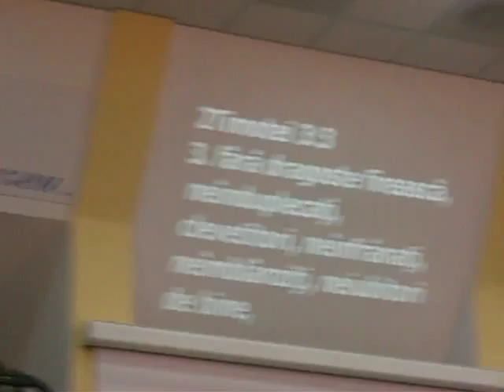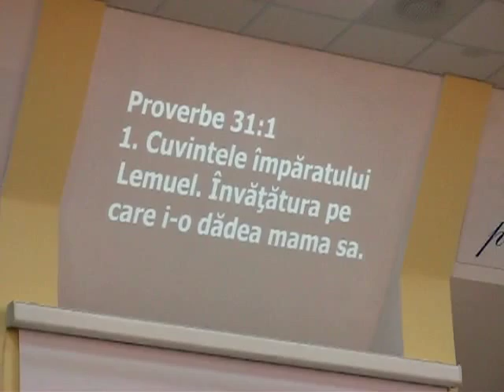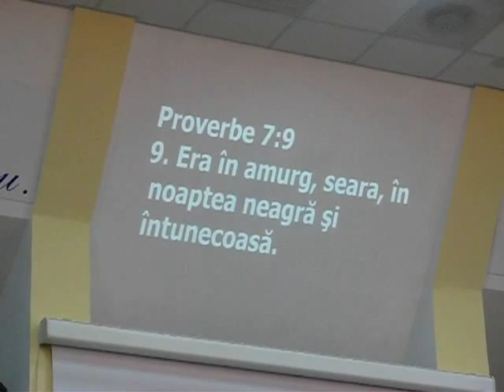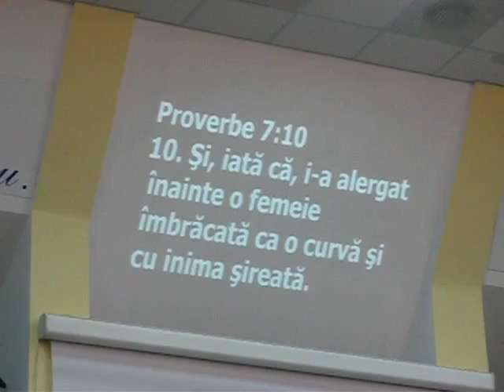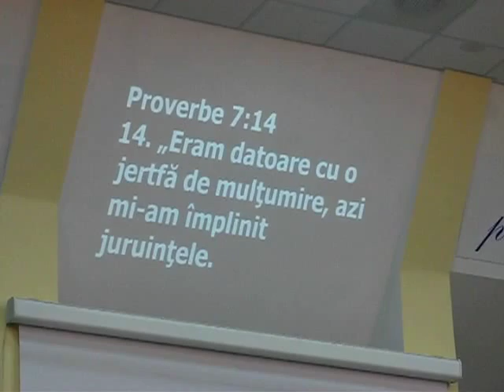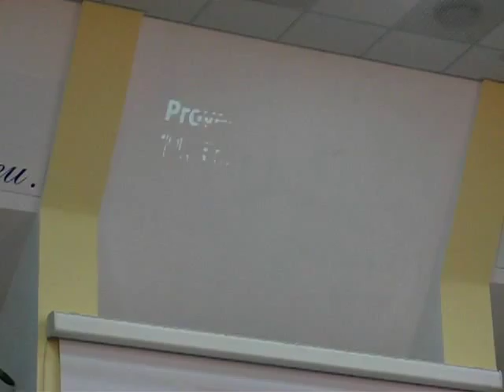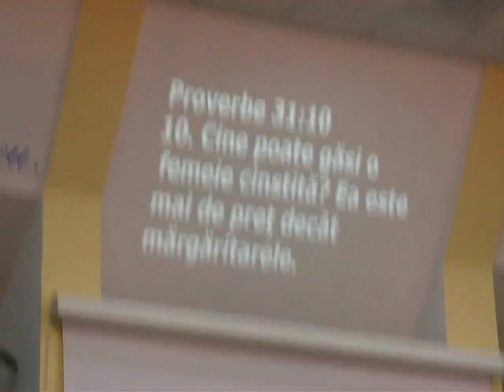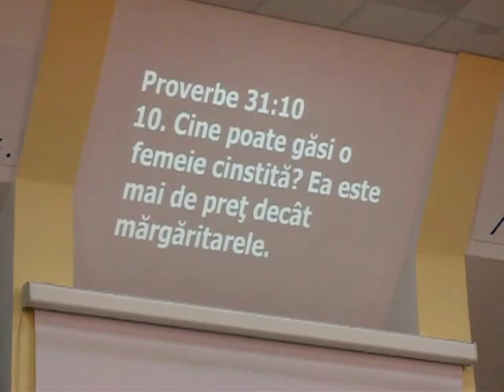Viorel Iuga - Sfaturile unei mame